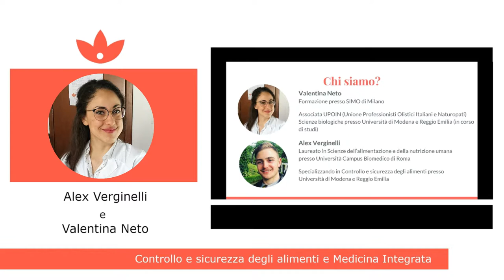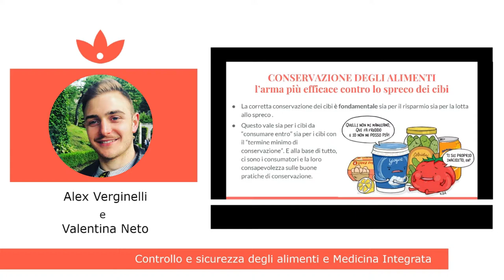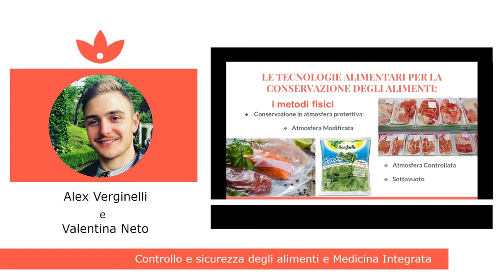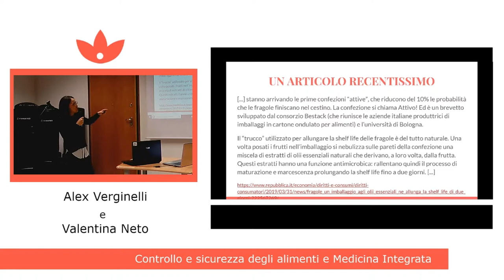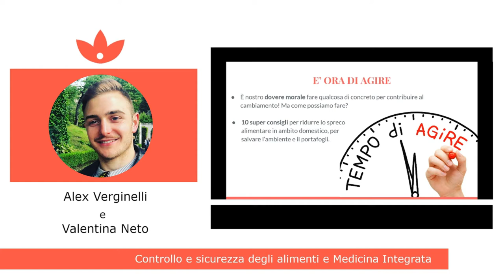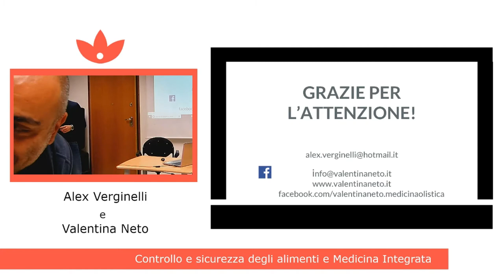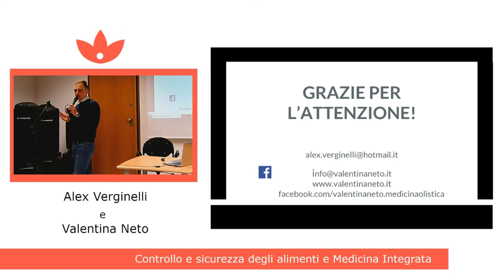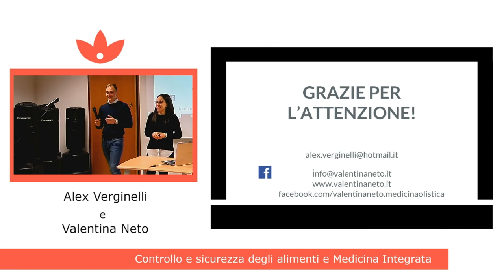Conferenza: Controllo e sicurezza degli alimenti e Medicina Integrata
🍒Per non perdere gli ultimi video caricati, ISCRIVITI AL CANALE e attiva le notifiche cliccando sulla campanella 🔔 vicino a "Valentina Neto Naturopata" (sotto al video) per ricevere la notifica dopo la pubblicazione di un nuovo video :-)